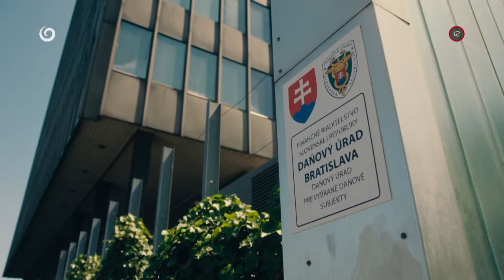VYTOČ MÔJHO AGENTA (od 20.3.2024 na JOJke)